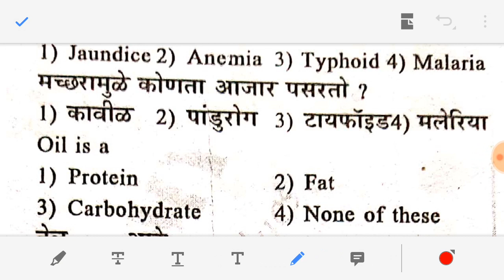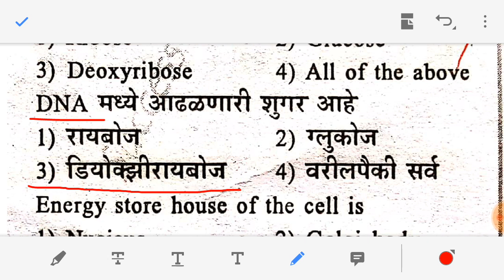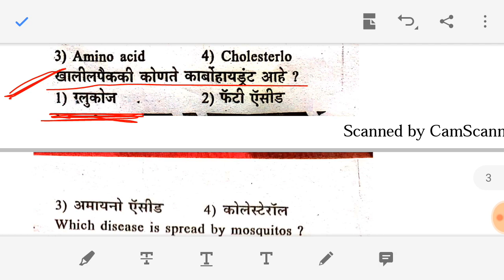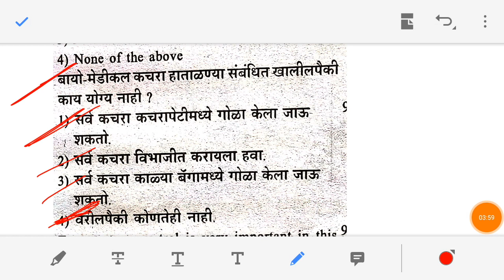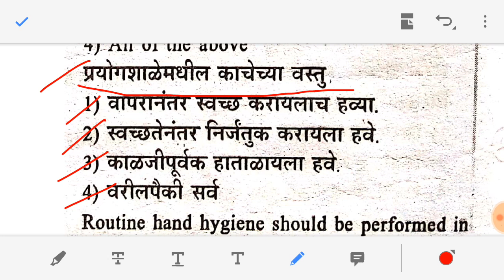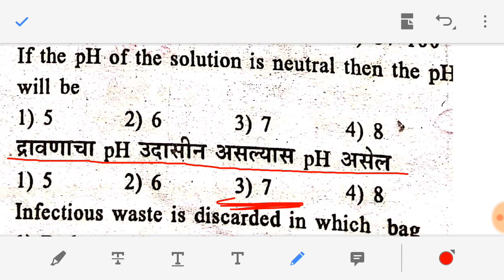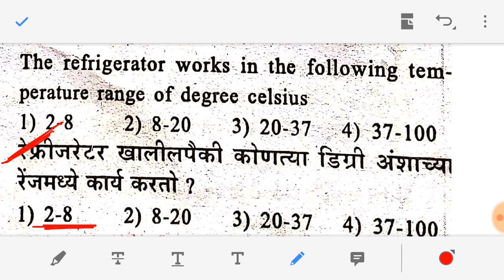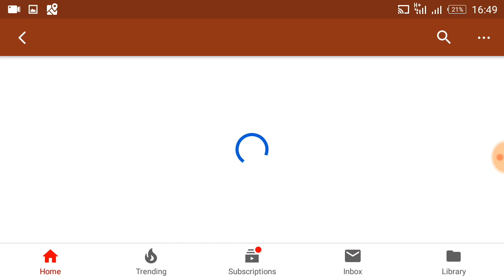आरोग्यसेवक/आरोग्यसेविका।आरोग्य विभाग भरती। तांत्रिक विषयावर IMP 30 प्रश्नोत्तरे।पार्ट 5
Maharashtra arogya sevak gk
Maharashtra arogyasevika gk
X ray technicians gk maharashtra megabharti
 Ecg technician gk
Exam gk
Ssc gk megabharti gk

सर्व विध्यार्थ्यांना आर्थिक स्वातंत्र्य मिळवून देणे हा आमचा उद्देश आहे.
आमच्या चॅनेल वर जाहिरातींना पूर्णपणे बंदी आहे.

आरोग्यसेवक पदासाठी सर्वोत्तम बुक
खालील लिंकद्वारे
लवकर ऑनलाईन ऑर्डर करा

आरोग्य विभाग भरतीसाठी अत्यंत उपयुक्त बुक्स
सर्व पदासाठी
खालील लिंकवर डाउनलोड करा

आरोग्य विभाग 51 प्रश्नसंच मागील परीक्षेचे पेपर सर्व पदासाठी बुक्स खालील लिंकवर डाउनलोड करा